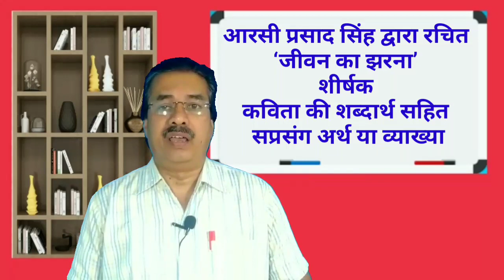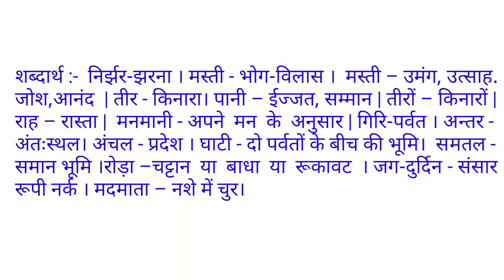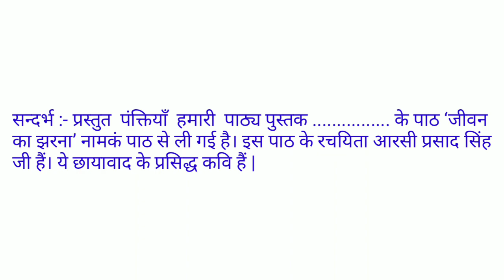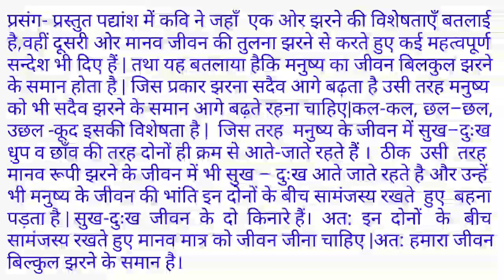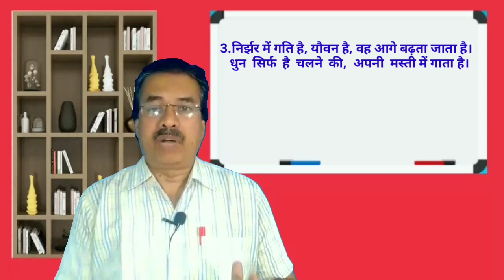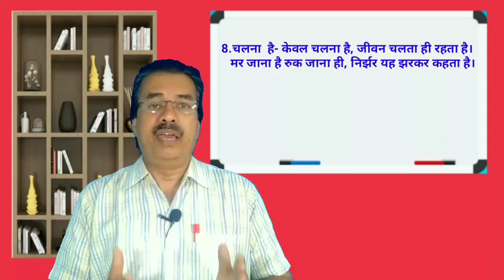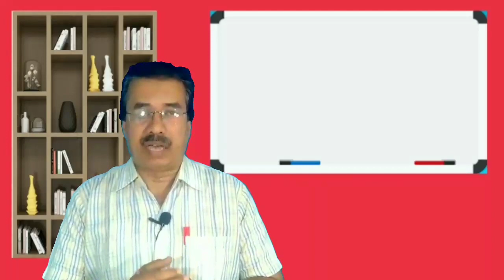आरसी प्रसाद सिंह कृत ‘जीवन का झरना’ कविता - शब्दार्थ सहित सप्रसंग अर्थ / व्याख्या ।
इस वीडियो के माध्यम से मैंने आरसी प्रसाद सिंह द्वारा रचित 'जीवन का झरना' शीर्षक कविता का शब्दार्थ सहित सप्रसंग अर्थ या व्याख्या को अत्यधिक सरल भाषा में समझाने का प्रयास किया है ।